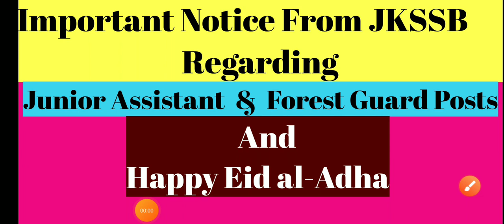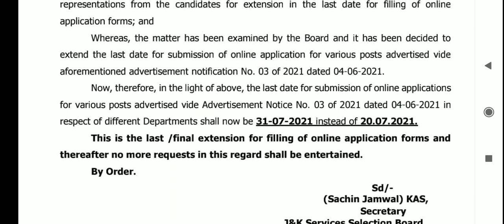Important Notice From JKSSB Regarding|| Junior Assistant & Forest Guard Posts || Happy Eid al-Adha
Important Notice From JKSSB Regarding ||  Junior Assistant & Forest Guard Posts || And Happy Eid al-Adha